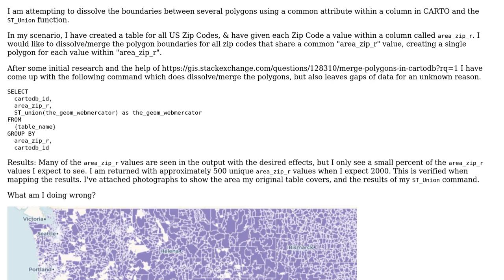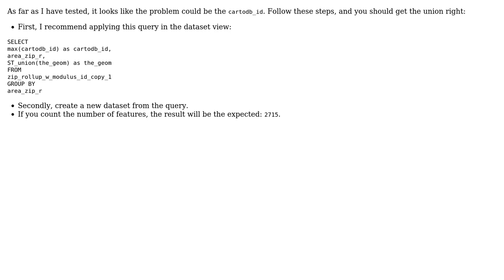GIS: Dissolve/merge polygons using ST_Union in CARTO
With thanks & praise to God, and with thanks to the many people who have made this project possible! You are responsible for your own actions.